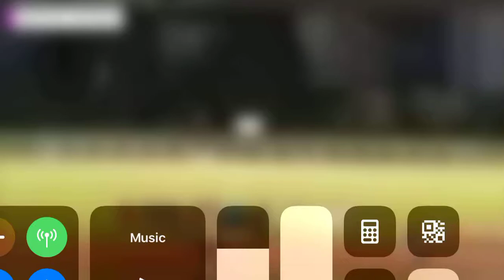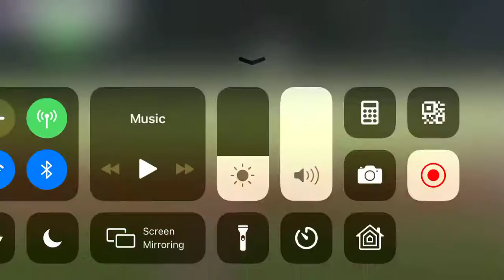BTJFC vs GDT Match 1 1st Half